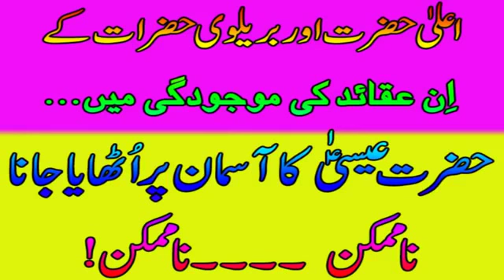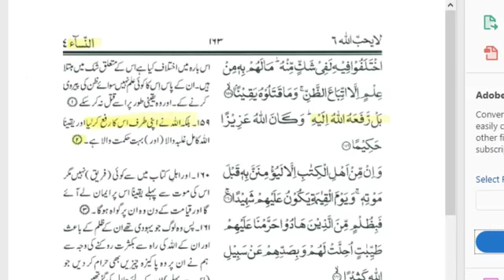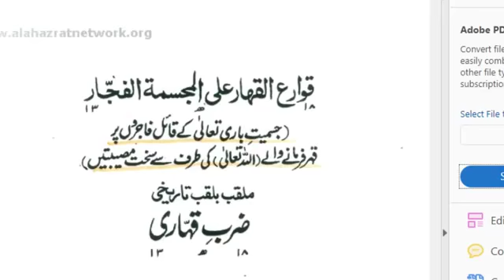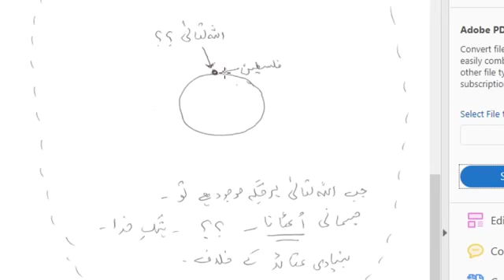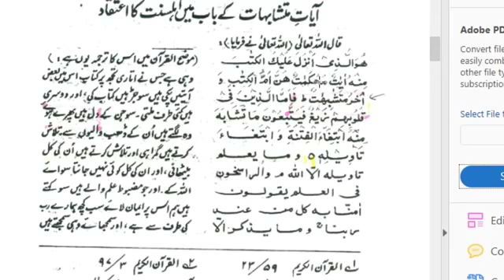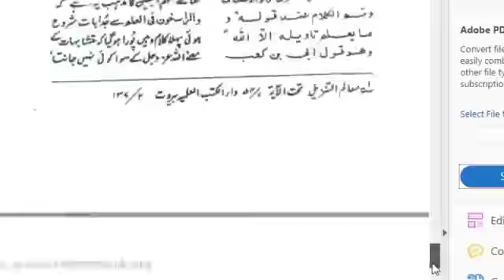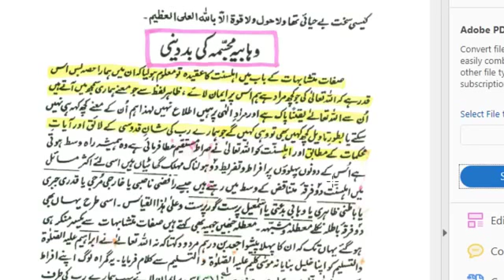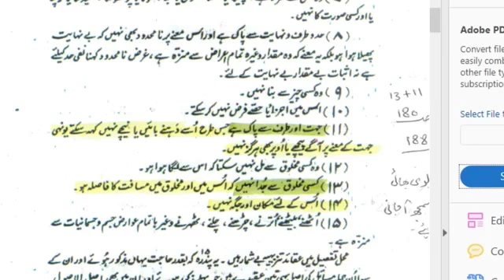پہلا لیکچر: بریلوی حضرات لیکچرز سننے کے بعد اپنے عقیدہ حیات عیسی سے توبہ کرکے اپنی اصلاح کرلیں۔